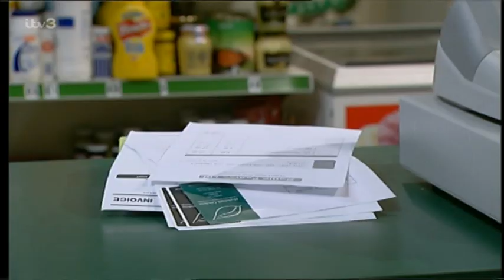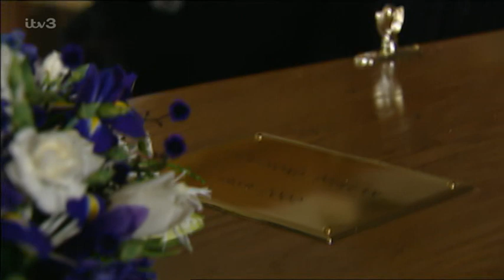Emmerdale 21st Jan 2003